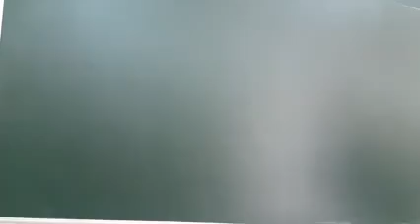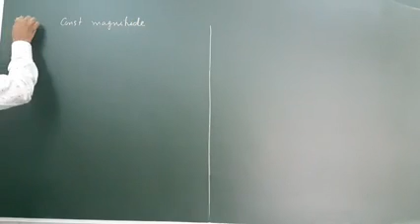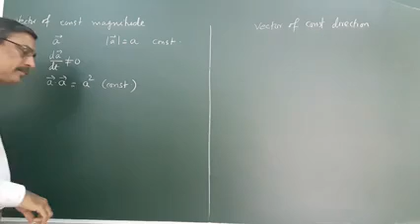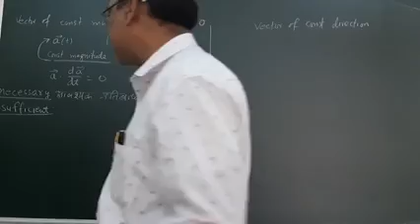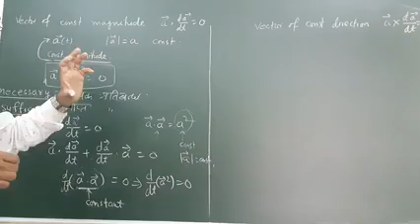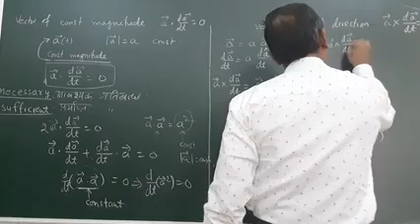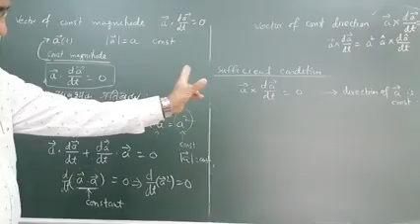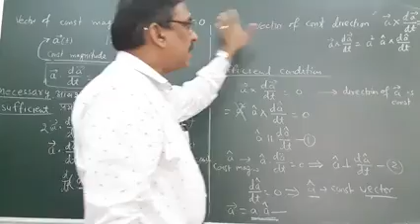Vector Calculus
Derivatives of vectors of constant magnitude and direction